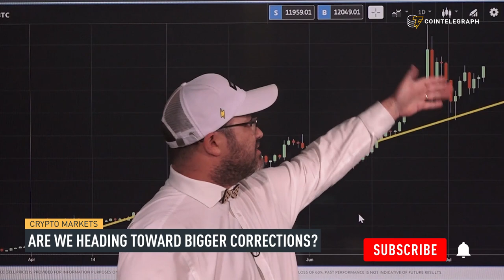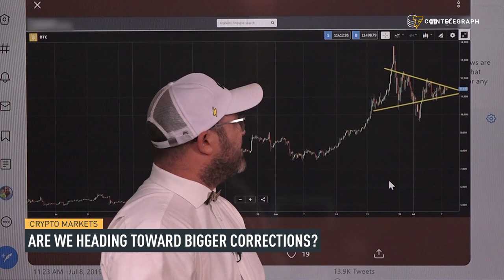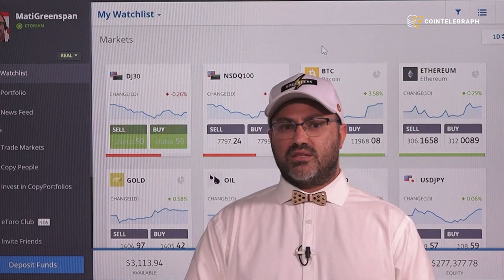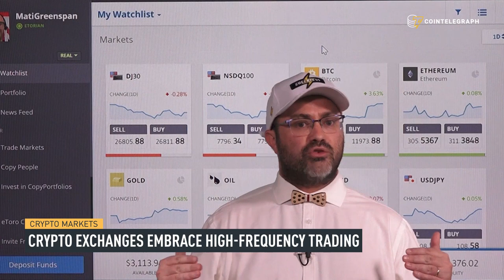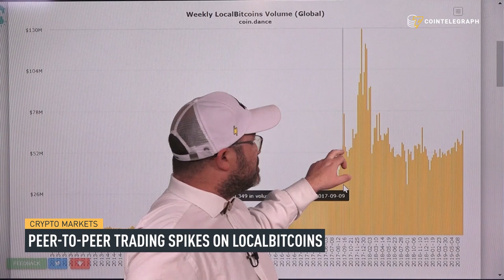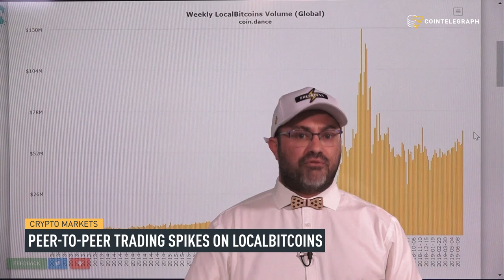Bitcoin: A Good Risk/Reward Investment? | Crypto Markets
Please, take five minutes to complete our survey. You will help us make our channel even better!

Senior market analyst Mati Greenspan gives a risk/reward assessment of Bitcoin. He also comments on Deutsche Bank’s cut of investment trading operations, a spike in peer-to-peer Bitcoin trading and the appearance of high-frequency trading options on some crypto exchanges.